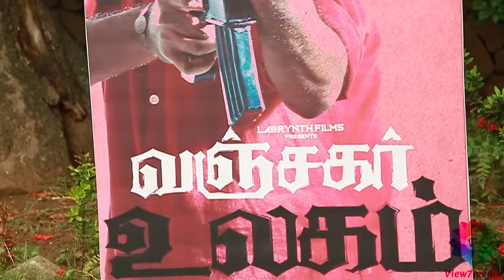Vanjagar Ulagam Press Meet | Chennai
Vanjagar Ulagam Press Meet at Prasad lab, Chennai